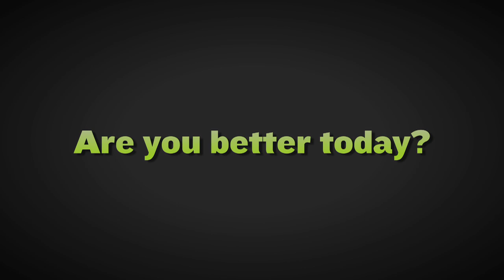CrossFit - "My First Muscle-Up"